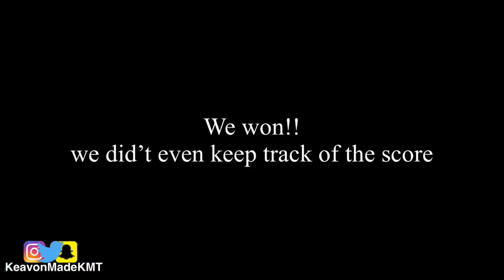2V2 BASKETBALL GAME AGAINST LCM (The Rematch) | ANT PILE PUNISHMENT🐜 **HE CROSSED ME**